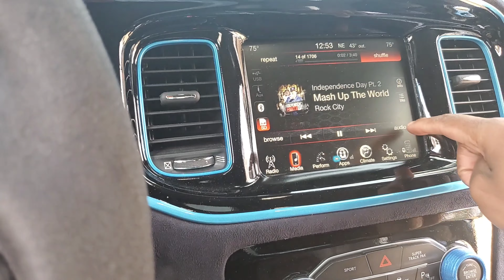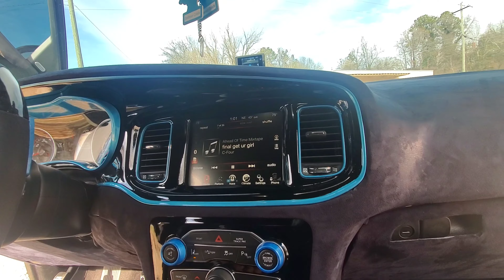Road to car show season Pt. 2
Just continuing the journey to car show season with photo shoots and audio distance tests.